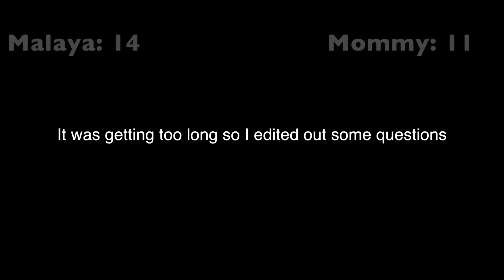WHO KNOWS DAD THE BEST? FATHERS' DAY EDITION | yourregularmalaya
"HUNG WAY LOW!"
New video every MalayaMondays !!